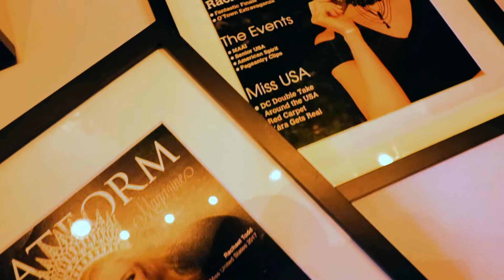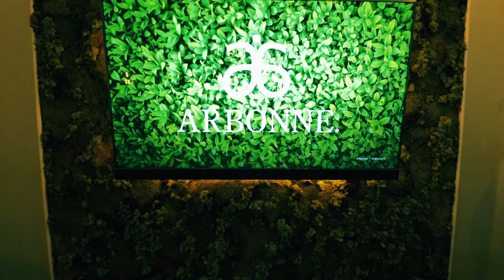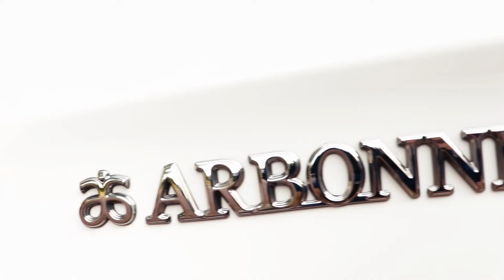Join the Movement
An inside look at the business. Miss United States Rachael Todd hosts a Benz Bash to share the Arbonne opportunity. Join the Movement! Thank you Nx Level Productions!